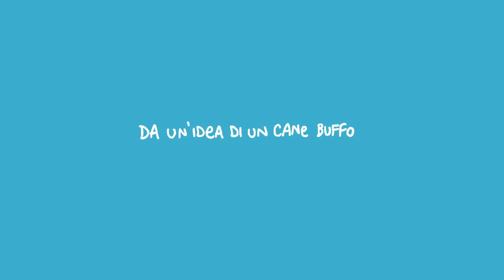PAPÀ LASER - Scottecs Toons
Ho fatto il prequel di Nonno Laser.